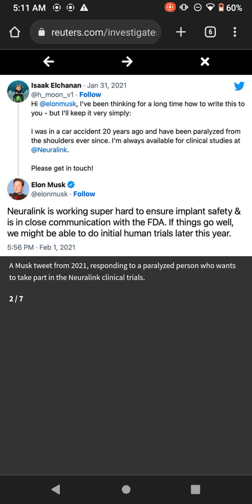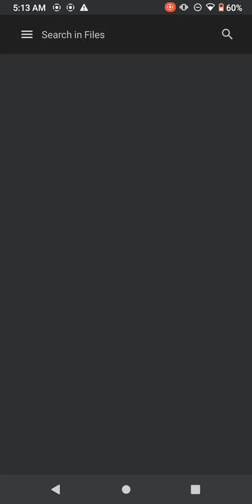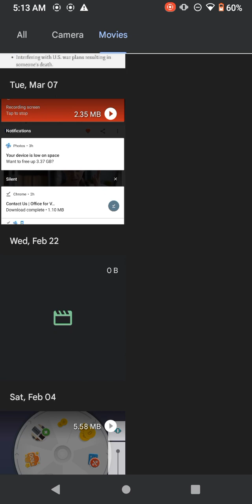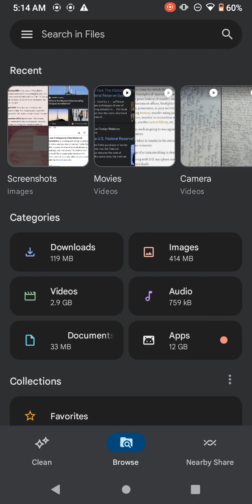still want help knowing what I have on my skull due process violations on big tort levels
n Need my currency I reported to embassy consultants of general Canada to united states from Michigan Flint to Chicago IL embassy Denver embassy us Treasury department supervisor within st Louis mo Mrs Martin need my real money FDIC POLICY reinsured/reimbursement and need witness program assistance from federal political democrats and republicans due stealing lawsuits pharmacy settled settlements from fed systems who else can do such 1998 BITCHES WILL make me come in your Edgar j Hoover shooting guards first as I seen march 5-8th 2023 send someone to me due your COUNTERFEIT agents counterfeit notes already turned in cash registers breaking down due to 100 s 50 s 20 s 10 s 5$ bills all RECIEPTS are adding up congressman officials retirement recently have my records that are fake same as eviction notice without TRIAL upon new discovery of my witch hunt exposed YouTube channel unstable wanting more of my lawsuits police State Police federal district JUDGES defendants already congressman withfully neglecting duties under oath now perjury don't wanna be spoke As if message s telecom transmissions get stuck within covid 19 micus IMPLUSIVE ultrasound wave similarities making body tendonitis and tendons ligaments and rheumatoid arthritis ignite full body mobility same as my doctor physical therapy and outstanding disbelief counterfeit MRI CT scans virtual reality headset images/ recreativity redefined mvpd equipment bigtech cttech lipsync YouTube channel mtvernon IL SHERIFF DEPARTMENT COURTHOUSE FEDERAL DISTRICT COURT JUDGE PHIL GILBERT MARSHALL DEPUTY SUPERVISOR TYSON CAMPBELL COURT CLERK JUSTINE FLANAGAN AND TIANCA DOGGAN BRENDA JOHNSON ALARM TEAM PRIVATELY OWNED by the federal reserve EEOC members Brian doggan apostle tianca doggan apostle Tim brinson and Kelly Brinson LISA DOGGAN AND DCFS AGENTS jermoine Jones and outstanding 21-cv-01605-spm Property color signal shown above billboards to anoint budget bill dcaa conducts professional contract audits independently national security federation data emblezzment high digital aspects breach examinationns of assertions i.e proposals claims or submissions violated by both parties defense contractors common types of 1st amendment audit violations FDIC INSURED of clergy abuse perjury charges under oath what's the discernment in sessions for clarity reported on fair credit reporting ACTs of consequences placed 1681-fcra-15-usc permissible purpose written AUDIT results attached docs clarity on YouTube channel for class actions on fair credit reporting ACTs consequences 15 USC 1681 definitions rules of compliance tort construction enforcement acts violated completely different then indifference unhinged inhumane enforcement acts within Treasury of course if secret service received my counterfeit notes same as u.s. embassy DCAA primarily conducts contract audits. Contract audits are independent, professional compliance examinations of assertions (i.e., proposals, claims, or submissions) made by defense contractors. Below is a list of the most common types of audits. For a complete list and fuller descriptions of the different audits DCAA conducts, consult the Directory of Audit Programs